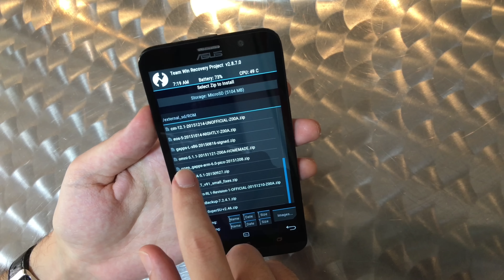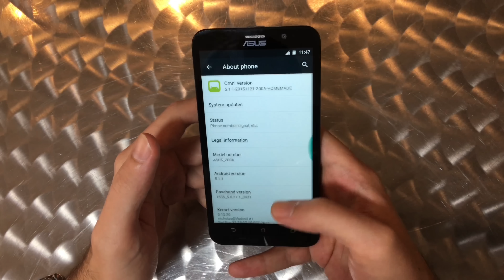instalar OMNI rom no Asus ZenFone 2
Acabei usando: instalar OMNI rom no Asus ZenFone 2